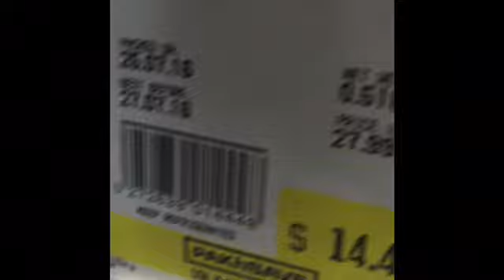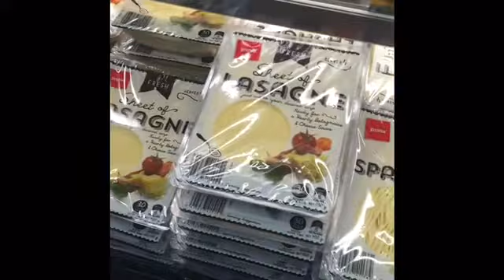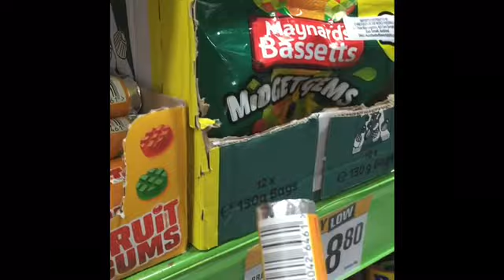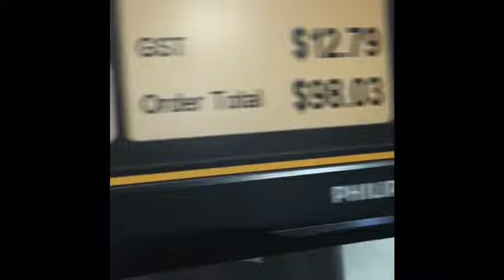Pak'nSave Новая Зеландия.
Привет все кто смотрит это видео плиз напишите в коментах какие вещи я должен сделать для моего челленджа.И напишите какие вадео мне снимать.Влоги,Летсплэй или обзор?Пишите в коментах я выполню!